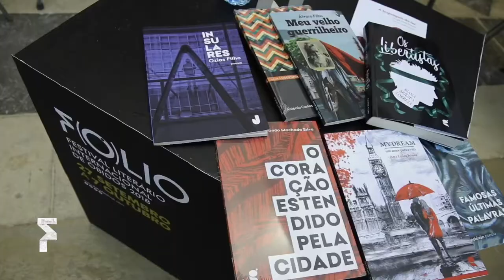FOLIO 2018 - Coletivo GATO BRAVO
Os escritores Álvaro Filho, António Carlos Cortez, Diana Brígida,, Jorge Ortiz Robla, Ozias Filho e Ronaldo Gagiano falam sobre o papel dos festivais literários, na Livraria de Santiago, em Óbidos, durante o Folio 2018, com apresentação de Paula Cajaty.